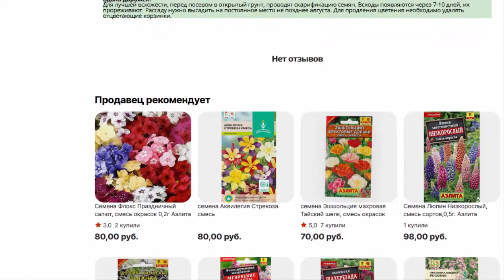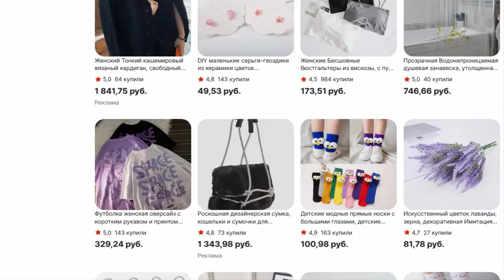Семена Солнцецвет Каменный цветок, смесь сортов 0,1г Аэлита